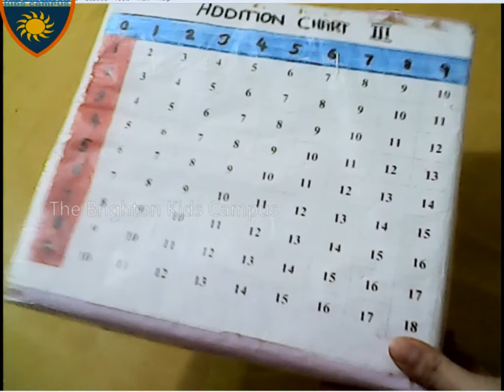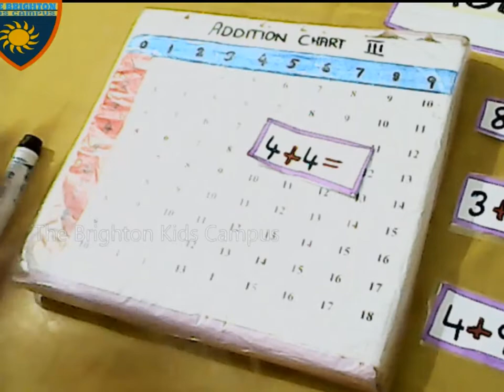The Brighton Kids Campus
Kids can discover the essential number of bonding in kindergarten. It's a joyful activity.
Advantages
The child works alone or with another child. The memorization of the essential combinations in addition. The various charts give the possibility of repetition, which helps to fix these in the memory of the child.

LINK OF ADDITION CHART 3